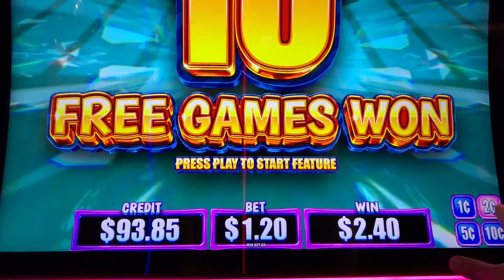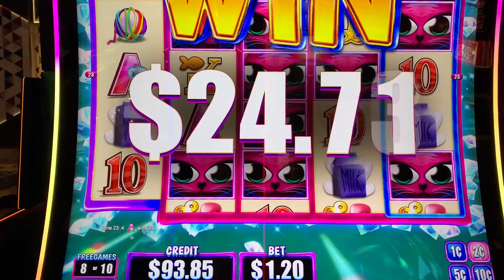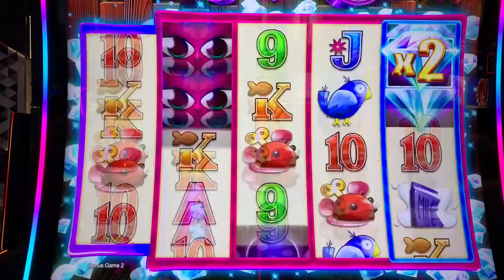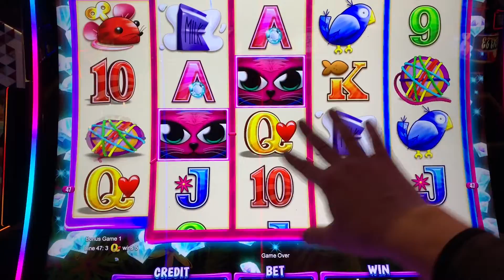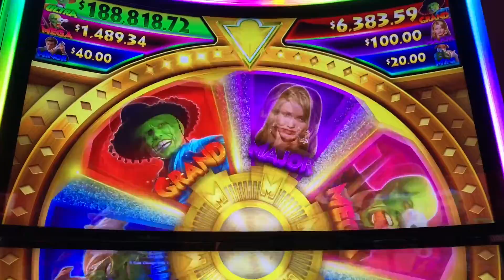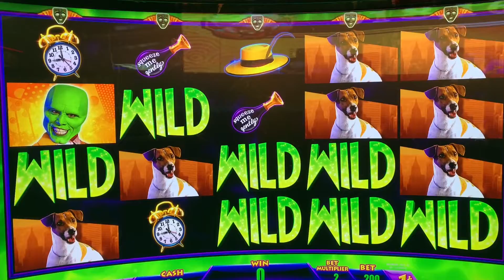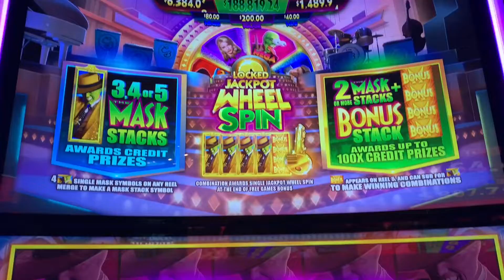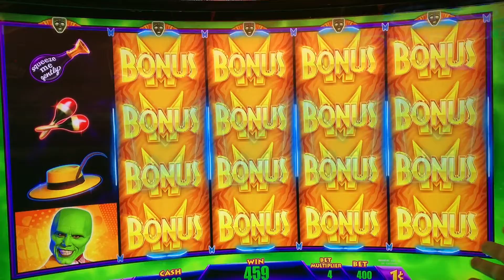Slot Experience -- New Slots Miss Kitty Wild Ride and The Mask...Bonuses and Live Play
Here are my experiences on two new slot machines I ran into on my last trip to Las Vegas -- Miss Kitty Wild Ride and The Mask.  I was able to bonus on each game and experience some of the other random features, also.  Check out how these games play and see whether these are slots that you would be checking for on your next visit to the casino.  Let me know your thoughts on them in the comments.  Played at Cosmopolitan - Las Vegas, 1c and 2c denomination, $1.20-$4.00 bets, Nov 2021.